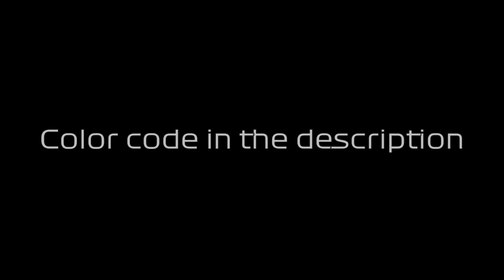5 Car Livery Ideas - F1 2022 [ PART III ] - color codes in the description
⬇️❗Für mehr Infos ❗⬇️

Hier habe ich für euch die nächsten 5 Car Liveries. Viel Spaß damit

Design 1:
76/214/52 - edelmattiert ( satin )
0/120/240 - glänzend ( glossy )
0/120/0 - glänzend ( glossy )

Design 2:
44/55/94 - matt ( matte )
44/55/94 - matt ( matte )
14/240/129 - matt ( matte )
0/120/0 - matt ( matte )

Design 3:
125/240/202 - matt ( matte )
14/240/120 - matt ( matte )
14/240/120 - matt ( matte )
0/120/0 - matt ( matte )

Design 4:
114/240/74 - matt ( matte )
12/240/132 -  glänzend ( glossy )
0/120/0 - matt ( matte )

Design 5:
187/240/49 - metallisch ( metallic )
0/120/0 - matt ( matte )
47/240/120 - glänzend ( glossy )

00:00 - 02:46 Design 1
02:46 - 05:10 Design 2
05:10 - 07:30 Design 3
07:30 - 10:08 Design 4
10:08 - 13:10 Design 5

Zum Spiel:

F1 2022 ist das Offizielle Formel 1 Spiel von EA zur aktuellen Saison 2022. Vertreten sind alle Strecken und Fahrer der aktuellen Saison sowie die Fahrer der Formel 2 der Saison 2021 und später der Saison 2022. Des weiteren hält mit F1 Life ein neue Startbilschirm einzug in die neuste Version der F1 - Reihe

▶️ Lasst ein like und oder ein Kommentar für den Algorithmus da

Für die TRANSPARENZ.

Wenn ihr nichts mehr verpassen wollt folgt mir gerne auch auf Instagram.

Für Anfragen sämtlicher Art schreibt mir auf Instagram oder eine Mail an